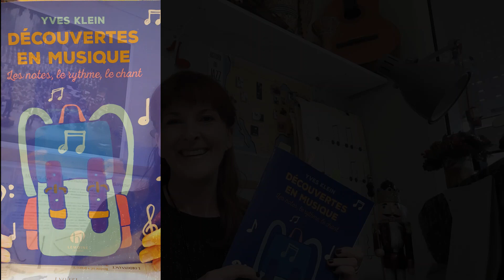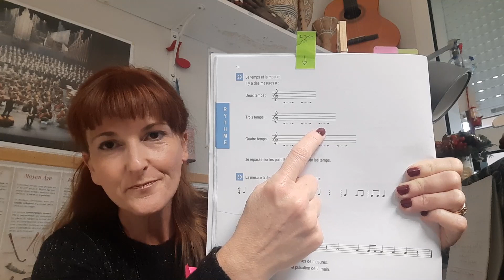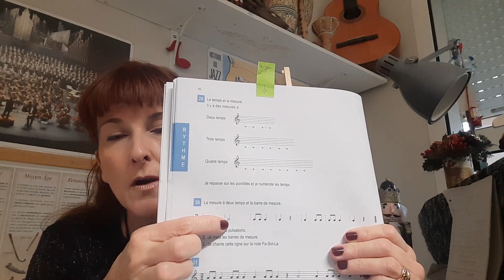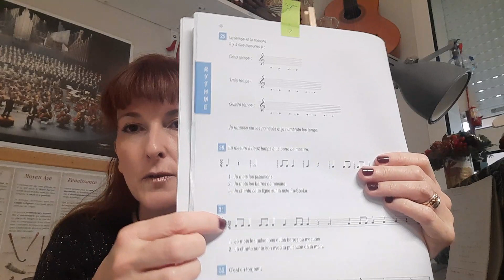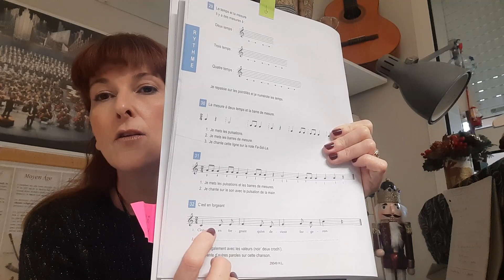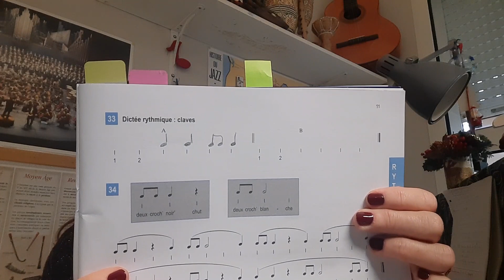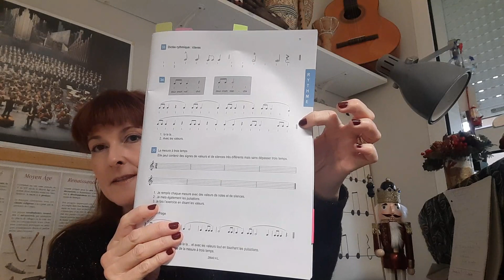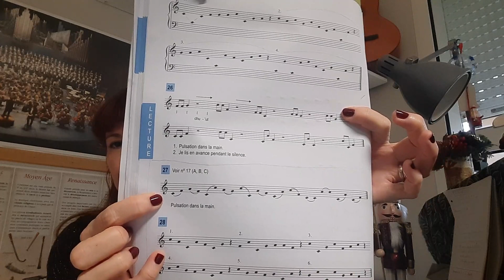Cours de FM : "découvertes en musique " de Yves KLEIN (Cours 6)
Voici la vidéo de la 6ième semaine de confinement (décembre 2020)
Mes chers petits musiciens :
Nous revoyons :
- le rythme : 2 croches, noire, blanche et soupir.
- les notes : do, ré, mi , fa, sol, la, si, do.
Nous abordons les mesures à 2/4 et 3/4 avec les barres de mesure.
Bon cours